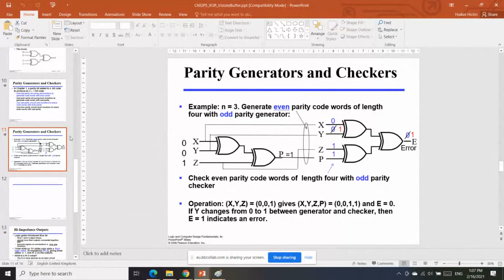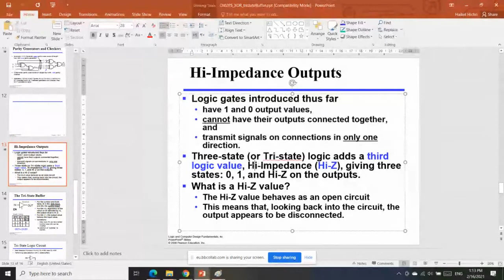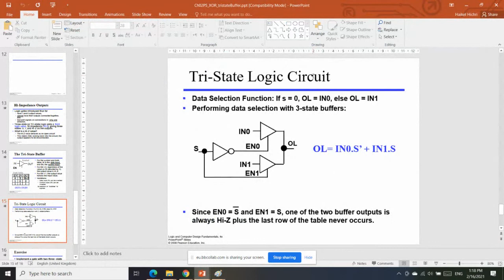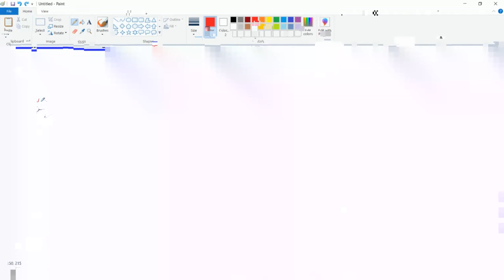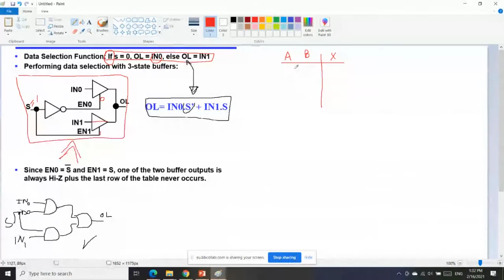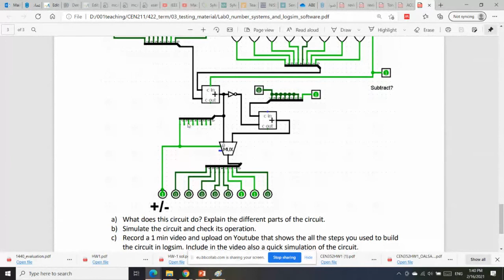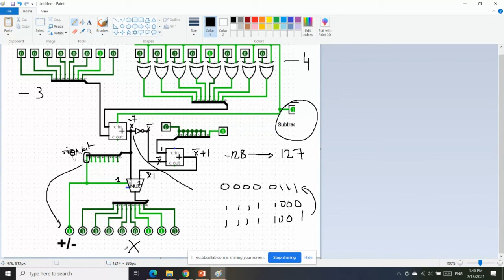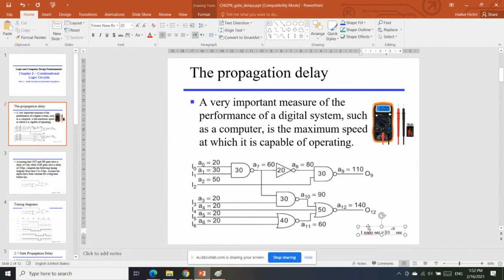17LogicDesign XOR gates and tristate buffers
17LogicDesign: XOR gates and tristate buffers